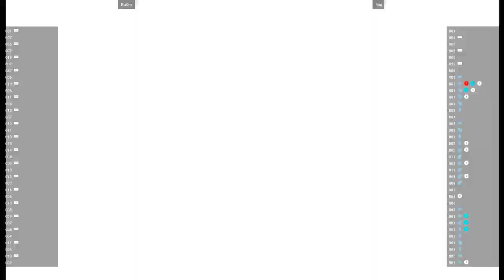CVS2 🕹 Riz0ne VS nug